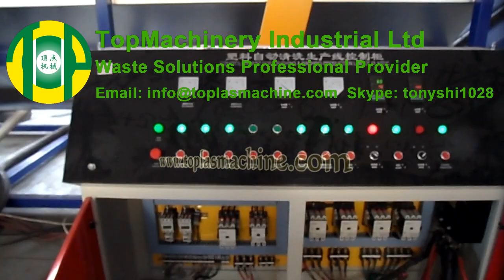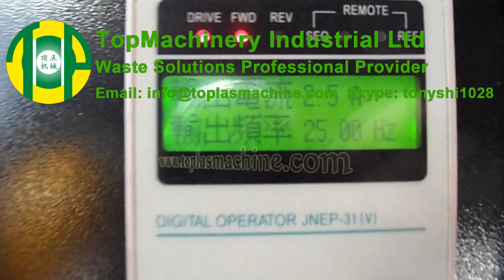1000kgh PE PP film, plastic bags recycling washing plant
1000kgh PE PP film and bags recycling washing plant
Application: PE PP film, agriculture film, plastic mosquito net, farm foil, sheet, PE PP cement bags, raffia, sacks, jumbo bags, woven bags.
capacity: 300~2000kg/h

Skype: tonyshi1028